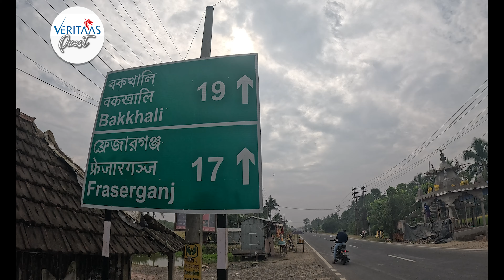Lalgunj Sea Beach | লালগঞ্জ সমুদ্র সৈকত | New Sea Beach Near Kolkata| Ghare baire Camp| Henry Island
"Discover the coolest NEW SEA BEACH near Kolkata,LALGUNJ ( only 3 hours drive), in our fun tour vlog! We'll also take you to the gorgeous Henry Island and Bakkhali beaches. Enjoy the sun, sand, and sea with us as we explore these awesome spots. Don't miss out on the good vibes and beautiful views – join our seaside adventure now!"

কলকাতা থেকে মাত্র ৩ ঘণ্টার ড্রাইভ এ পৌঁছে যান এই দারুণ শান্ত সমুদ্র সৈকতে।
লালগঞ্জ সমুদ্র সৈকত আর সঙ্গে হেনরি আইল্যান্ড আর বকখালি। রয়েছে সব তথ্য।

Lalgunj Ghare Baire beach camp - 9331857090
Caretaker- Shambhu babu
Lalgunj sea beach
New sea beach near kolkata
Day tour destination from Kolkata
New beach stay near Kolkata
New sea beach tour
Beach camp near kolkata
Budget beach tour from Kolkata
Nearest beach of Kolkata
Lalgaunj sea beach